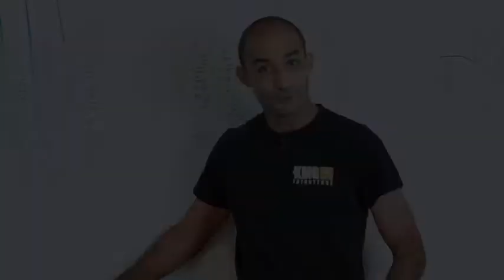Solo le donne possono insegnare alle donne?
Difesa personale per donne.
Un istruttore uomo è una buona scelta ?